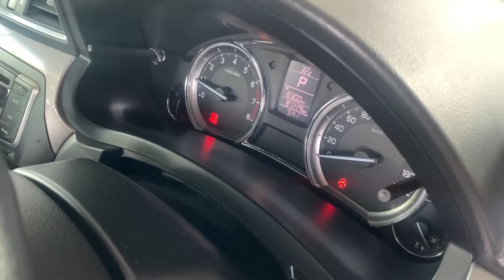Eco Car Sedan ประหยัดน้ำมัน ผ่อนถูกวันละ 140 บาท กับ SUZUKI CIAZ 1.2 GL A/T 2017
SUZUKI CIAZ 1.2 GL A/T 2017 สีเทา (LZ0697)

LINE. ID: SAILOM.2517

➥••MONGKOLCARCENTER••